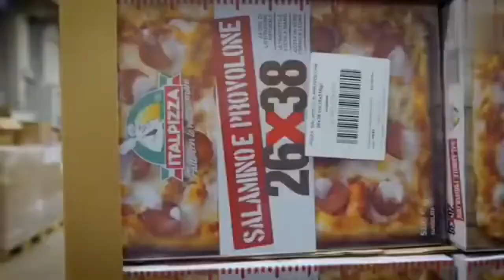Amazing World Food Factory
Удивительный мир Пищевая фабрика